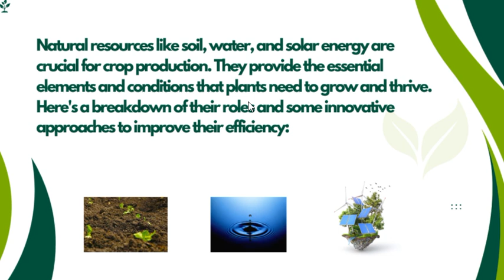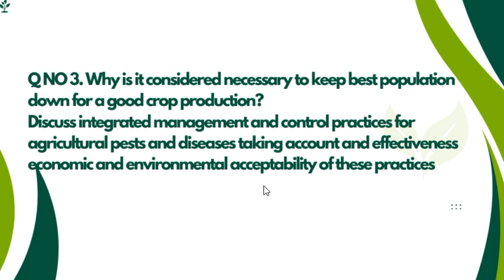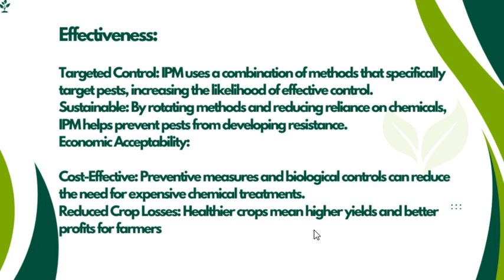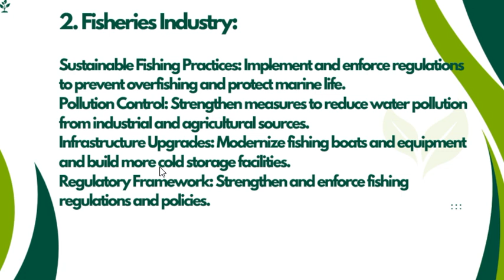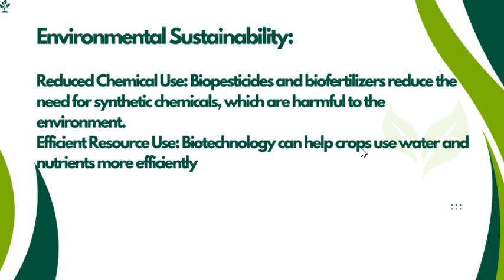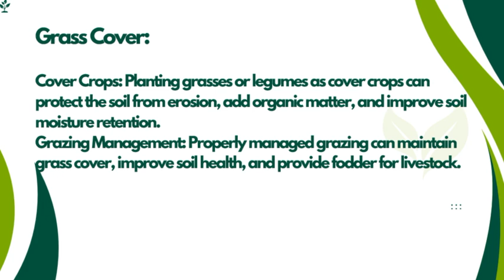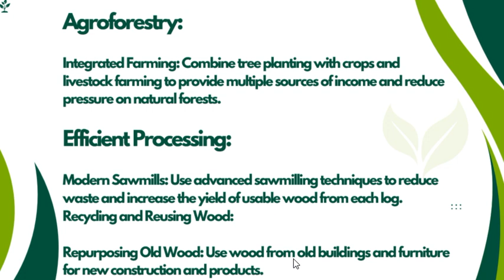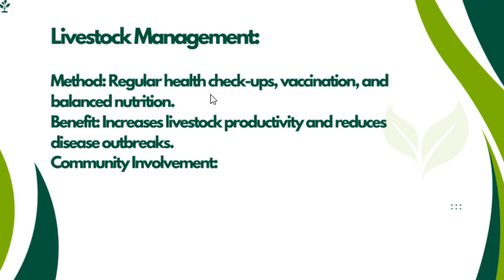Agriculture and Forestry CSS past paper | CSS PMS TIMES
"The 2019 CSS Agriculture and Forestry past paper encompasses a broad range of topics aimed at evaluating the knowledge and understanding of candidates in the fields of agriculture and forestry. The paper typically includes questions related to crop production, soil science, horticulture, animal husbandry, and sustainable agricultural practices. Additionally, it covers aspects of forestry such as forest management, conservation, and the role of forests in the environment. Candidates are tested on their ability to apply scientific principles, analyze agricultural and forestry problems, and propose viable solutions. The paper may include multiple-choice questions, short answers, and essay-type questions to assess both theoretical knowledge and practical application skills in agriculture and forestry.